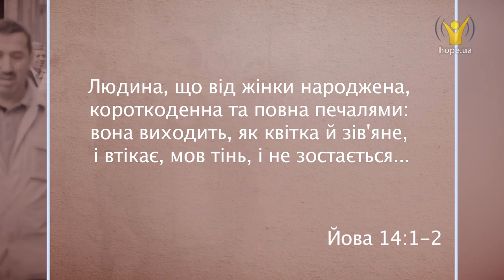Чи є надія для померлих в Господі? | 5 хвилин для вічності [141/15]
Чи є надія для померлих в Господі?

Життя людини дуже швидкоплинне. Йов яскраво розповідає про смертність людини і показує, що смерть — це сон. Яка надія є для померлих в Господі?